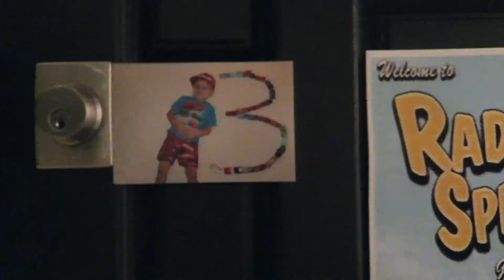LIGHTNING MCQUEEN BIRTHDAY!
Carson's 3rd birthday!
      ❤️Juli

HAVE A PHONE?

MONTAGE MUSIC
Sun spots